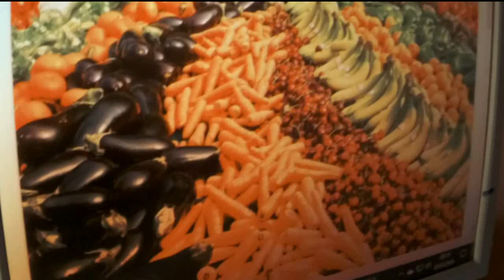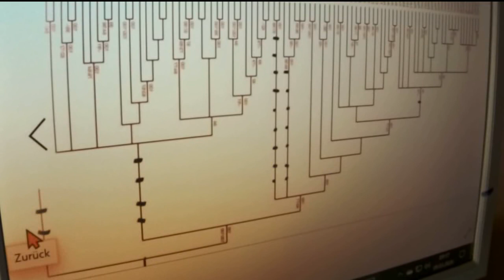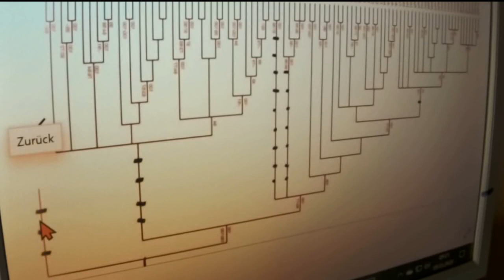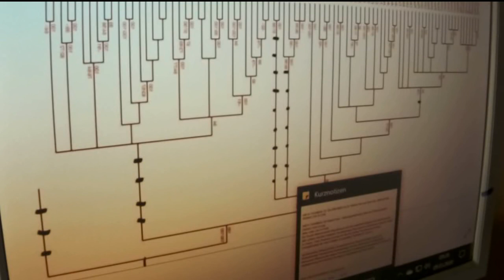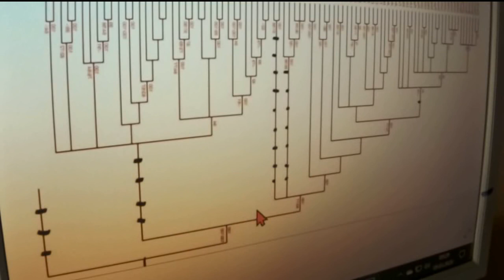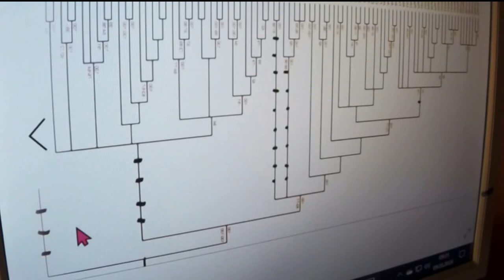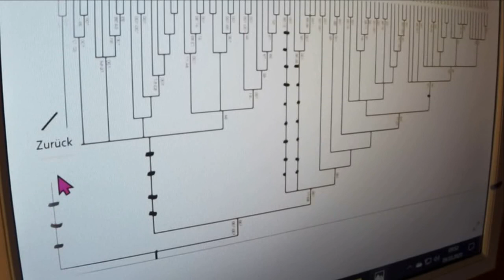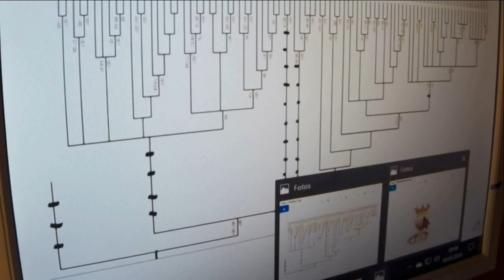GRETA THUNBERG 351 Die IRRTÜMER des Dr. Markus Krall und deren Sau-Gefährlichkeit FRIDAYS FOR FUTURE